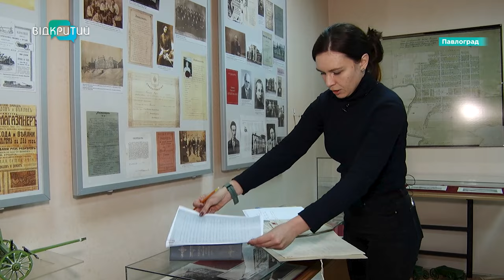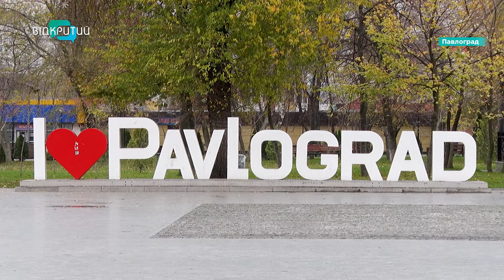Чи згодні жителі Павлограда перейменувати місто?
Павлоград - перейменувати! Таке рішення прийняв Український інститут національної пам’яті. Запевняють, місто названо на честь Павла І - сина російської імператриці Катерини ІІ. Та історики з цим не згодні. Чому? Що написано в історичних документах? Та чи згодні павлоградці перейменувати місто? Знає журналістка “Відкритого” Антоніна Чуйко.